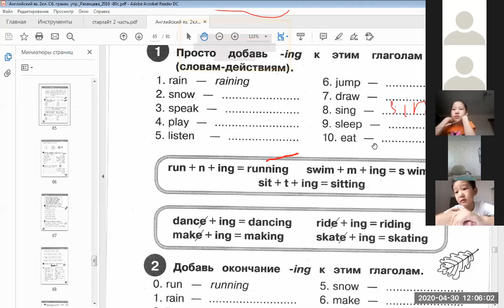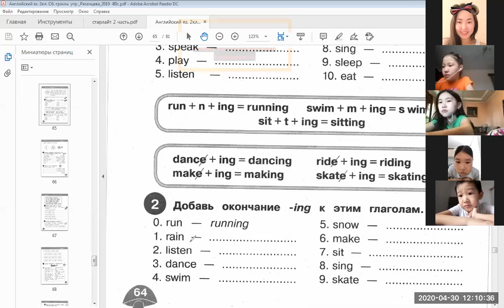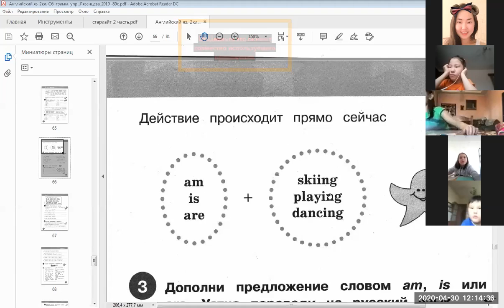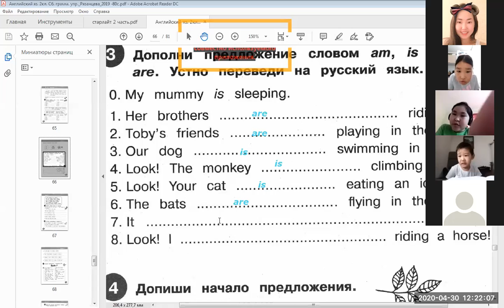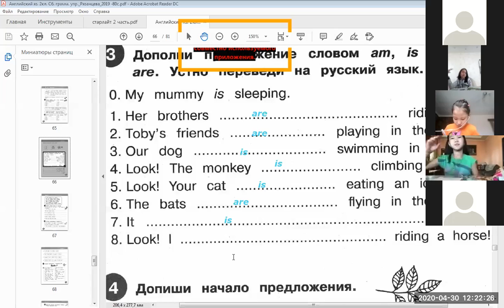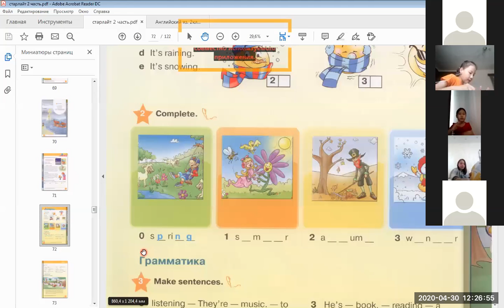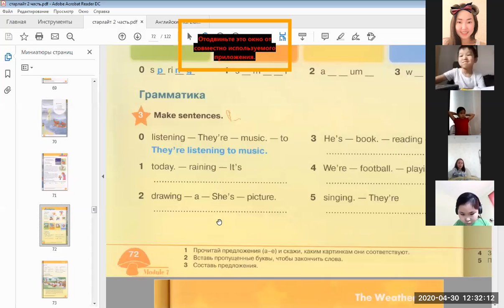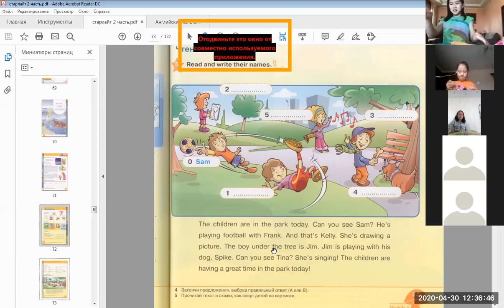2А 30 04 20 повторение present Continuous c 72 73